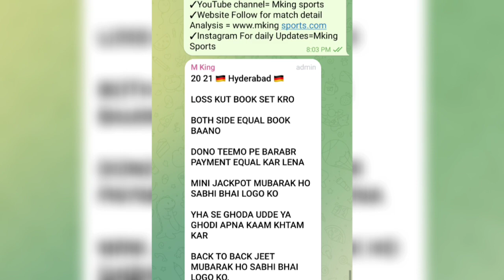IPL 2023 Match 40 DC vs SRH Dream 11 team | IPL 2023 DC vs SRH who will win match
srh vs dc dream11 prediction
srh vs dc dream11 prediction 2023
srh vs dc dream11 team
srh vs dc dream11 today
srh vs dc dream11 team prediction
srh vs dc dream11 team today
srh vs dc prediction today match
srh vs dc dream 11
srh vs dc dream team
srh vs dc dream 11 prediction
srh vs dc dream 11 team
srh vs dc dream 11 today
srh vs dc dream11 prediction today match
srh vs dc dream team 2023
srh vs dc
srh vs dc playing11 2023
srh vs dc 2023 status
srh vs dc t20 dream11
srh vs dc ipl dream11
srh vs dc ipl
srh vs dc dream11 analysis
srh vs dc dream11
srh vs dc dream11 today prediction
dream 11
dc vs srh dream11
dc vs srh dream11 today
dc vs srh ipl
dc vs srh ipl dream11
srh vs dc
srh vs dc dream11 prediction today
dc vs srh dream11 prediction
dc vs srh dream11 team
dc vs srh
delhi vs hyderabad dream11
hyderabad vs delhi dream11
delhi vs hyderabad
hyderabad vs delhi
dream11 today
Dream11
dream11 prediction

1. We do not promote any gambling game and not liable for any profit or loss which may arrise from this app. Dream11 is a game of "skill".
2. The relevant law in India is absolutely clear that, unlike games of 'chance", games which substantially require a player to apply his skill are absolutely legal.
3. All games hosted by Dream11 are carefully designed and the jurisdiction of prize winners is strictly monitored to ensure legal compliance with relevant laws currently in force in India.
4. If you are accessing this site from Andhra Pradesh, Assam, Orissa, Telangana, Sikkim, Karnataka or Nagaland, we hope you will enjoy our practice contests.
5. However, the law in these seven states is unclear on playing games of skill for cash prizes. You are therefore prohibited from playing cash contests on Dream11 from any of these seven states.
6. Any kind of winning proof and success stories put on Telegram and YouTube is solely for marketing purpose.
7. This analysis is based on my Understanding, knowledge and instinct .While selecting your team, consider the points mentioned and make your own decision.
9. This information Based on stats, Prediction and Information, I am do not forcing anyone to play with my team and I am not responsible for any loss of your asset or investment
10. This game involves an element of financial risk and may be addictive. Please play responsibly and at your own risk.
11. Hate speech, shaming others, bullying or harassment, threats are not allowed.
12. We do not guarantee any kind of winning prize hence any kind of investment is non-refundable.
13. Sharing any data from the user end will be at their own risk, Mking sports Team  and his Predictive Analysis team will not be responsible for the same.
14. Predictive Analysis is strictly for 18years and above